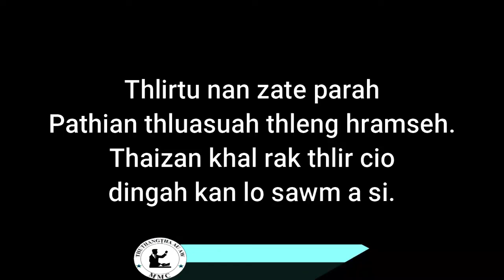Rev. Lal Nei Khup: Bethlehem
Thuthangṭha Au Aw ih Video pawl hi siannak tello in hmun dangah upload sian a si lo.

Video le hla kan retmi pawl hi Thuthangṭha Au Aw Fb ih live thlahmi pawl upload mi an si.